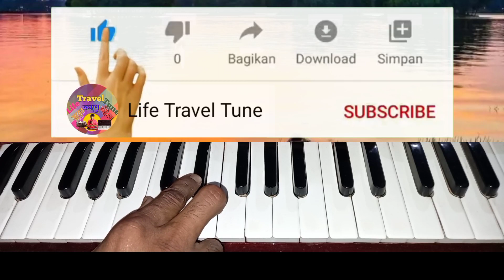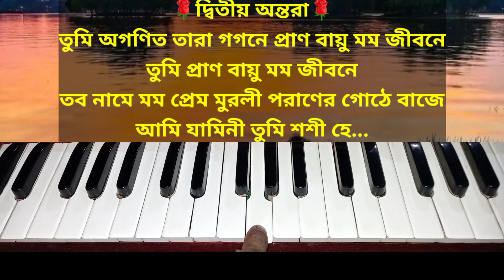Ami Jamini Tumi Soshi hey | Harmonium Tutorial | আমি যামিনী তুমি শশী হে | Manna Dey |Antony Firingee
About this song:
Song : Ami Jamini Tumi Soshi hey.
Lyric : Gouri Prasanna Mazumdar.
Singer : Manna Dey.
Movie : Antony Firingee.
Category : Bengali Modern Song/Harmonium Tutorial.

          ★★★এই গানের সর্বস্বত্ব ও কৃতিত্ব এর মূল নির্মাতাদের কাছেই গচ্ছিত ও সংরক্ষিত।কেবলমাত্র শিক্ষার উদ্দেশ্যেই এই টিউটোরিয়াল ভিডিও তৈরি করা হয়েছে।ভিডিওটি তৈরি করার পিছনে কোনও রকম বাণিজ্যিক উদ্দেশ্য নেই।
            ★★★এই গানটিতে শুধুমাত্র স্বরলিপিটি তৈরী করা ছাড়া গানটির আর অন্য কোনও ক্ষেত্রে আমার কোনও প্রকার বিন্দুমাত্র ভূমিকা নেই।বোঝানোর জন্য যে অংশগুলি গাইবার চেষ্টা করেছি তা আমার ধৃষ্টতা;একথা সর্বদা স্বীকার করি।স্বরলিপির নির্ভুলতাও দাবী করি না।ভুল গুলি অবশ্যই কমেন্টের মাধ্যমে জানিয়ে সাহায্য করুন।ধন্যবাদ।

 কিছু চিরনতুন গানের হারমোনিয়াম টিউটোরিয়াল তৈরি করে সেগুলির মধ্যে কয়েকটির লিঙ্ক নীচে দিলাম: